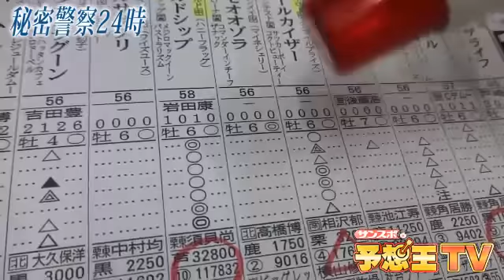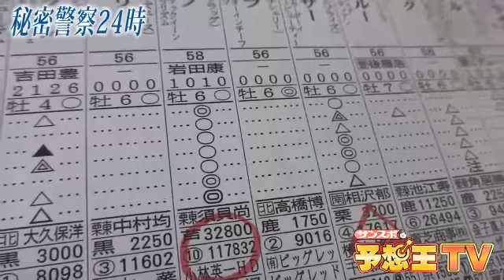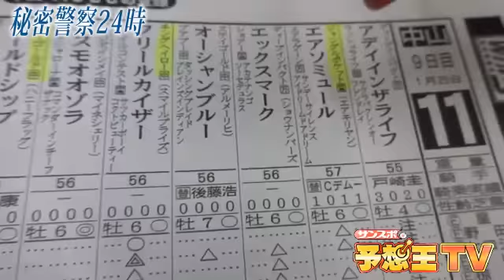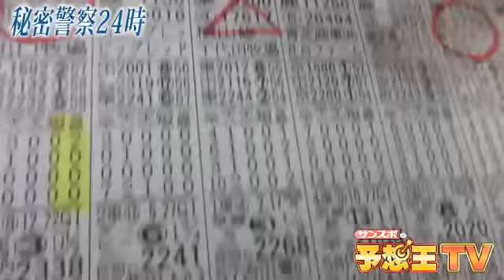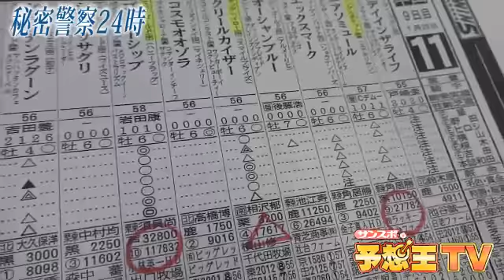秘密警察２４時ＡＪＣＣ